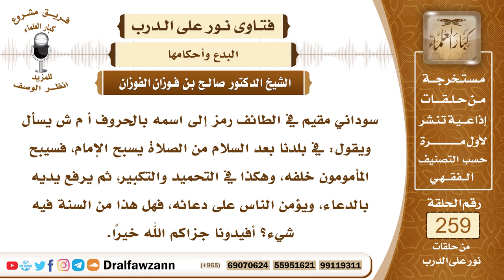4414- بدعة الترديد الجماعي للأذكار بعد الصلاة - الشيخ صالح الفوزان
السؤال: جزاكم الله خيراً وأحسن الله إليكم، سوداني مقيم في الطائف رمز إلى اسمه بالحروف أ م ش يسأل ويقول: في بلدنا بعد السلام من الصلاة يسبح الإمام، فسيبح المأمومون خلفه، وهكذا في التحميد والتكبير، ثم يرفع يديه بالدعاء، ويؤمن الناس على دعائه، فهل هذا من السنة فيه شيء؟ أفيدونا جزاكم الله خيراً.
الجواب: أما الأذكار بعد الصلوات، الأذكار الواردة، فإنها تفعل بعد الصلاة، ولكن لا بصوت جماعي، كما ذكر السائل من أن الإمام يرفع صوته والمأمومون يتابعونه فإن هذا غير مشروع، ولا وارد عن النبي صلى الله عليه وسلم، ولا عن أصحابه ولا عن أهل العلم المعتبرين، بل هذه الصفة بدعة، وإنما كل مسلم بعد الصلاة يأتي بالأذكار المشروعة منفرداً وبدون رفع صوت يشوش به على الناس، إلا التهليلات العشر بعد الفجر والتهليلات العشر بعد المغرب والتهليل بعد بقية الصلوات فإنه يرفع به الصوت كما كان للصحابة يرفعون أصواتهم حتى يعرف القادم من المسجد أن الصلاة قد انتهت، لكن لا بصوت جماعي منظم كأنها أناشيد، أو أن الإمام يرفع صوته ثم يتابعونه، كل هذا بدعة إضافية، بدعة في الصفة، فكل مسلم يذكر الله بالأذكار الواردة بنفسه دون أن يرتبط بالآخرين ولا بالإمام، وأما الدعاء أيضا فإنه مشروع في أدبار الصلوات يدعو بما تيسر ولكن لا بصوت جماعي ولا بكون الإمام يدعو وهم يُؤَمِّنُون هذا كله بدعة، هذه الصفة بدعة، الدعاء في حد ذاته مشروع، وأما كونه جماعيا أو بالتلقين من الإمام فهذه بدعة ما أنزل الله بها من سلطان.

السيرة الذاتية :
للاشتراك في قناة الشيخ صالح الفوزان

14_ الشيخ محمد أمين الشنقيطي
يتيوب

15_سماحة المفتي عبد العزيز آل الشيخ
 يوتيوب

رئيس الفريق
لمشروع كبار العلماء